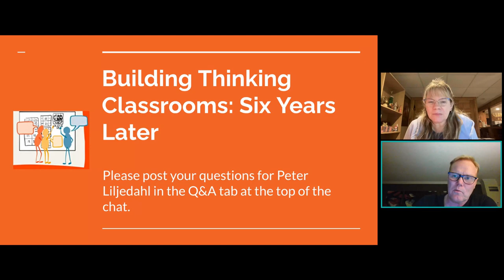Building Thinking Classrooms: Six Years Later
In this session, Leigh Nataro and Peter Liljedahl engage in a conversation about what has changed and what is new with regards to Building Thinking Classrooms since his first Global Math Department presentation in March 2017.

(Note: Due to technical difficulties, about 6 minutes of the video was edited out.)

Recommended Grade Level: all